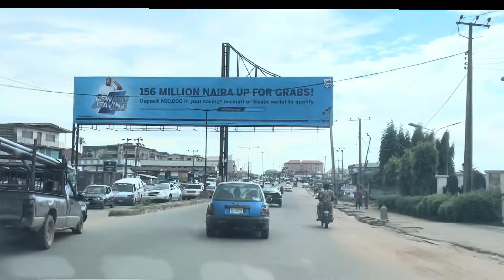IBADAN NIGERIA! A TOUR OKE - OMI, OLODO, IYANA CHURCH, MONATAN & IWO ROAD